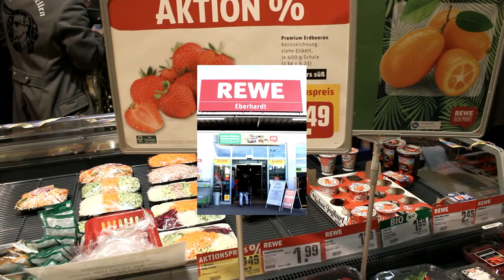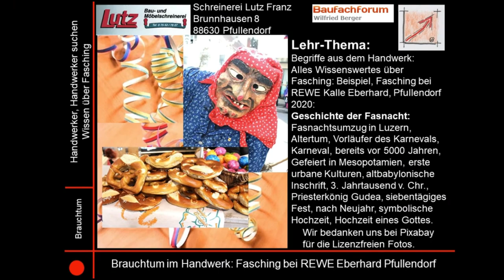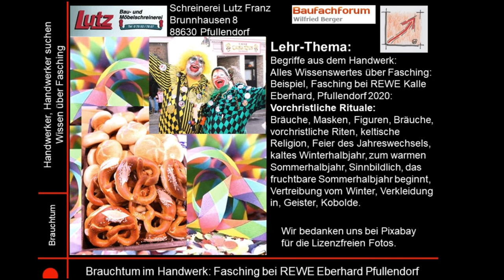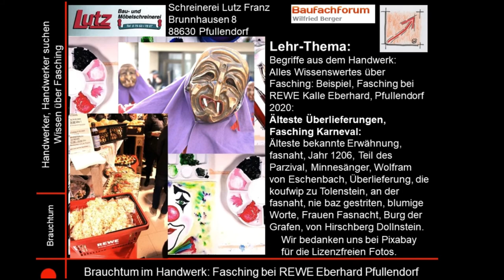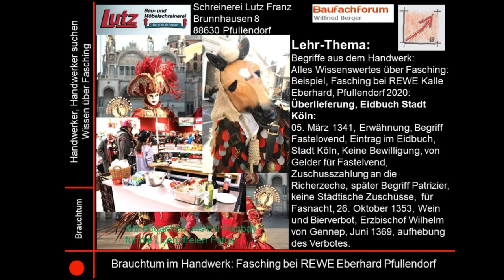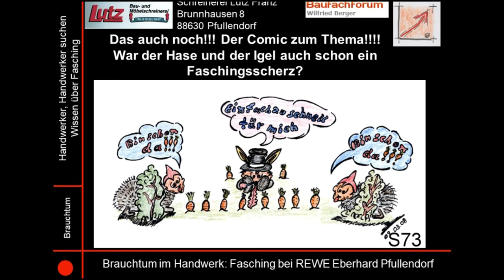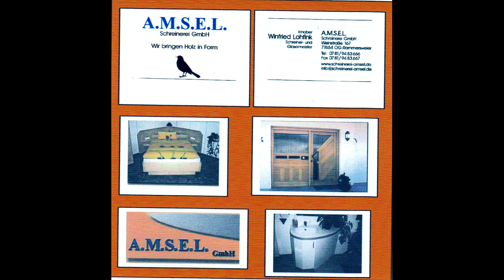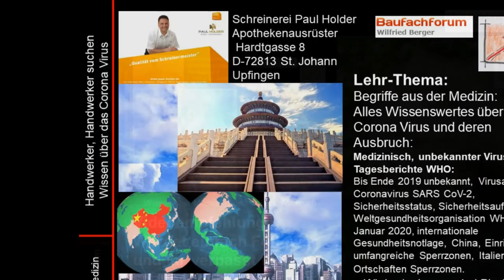20-180-01 Fasching #2020 Pfullendorf, REWE, Essen, Guggemusik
BauFachForum,  Baulexikon Wilfried Berger: Für euch immer an vorderster Stelle.

aus unserer Rubrik der Baulexikonbegriffe, haben wir euch ein neuer Begriff über Fasching im Schwaben Land und Baden Land gefertigt.

Thema heute:
Faschingsauftakt bei REWE, Kalle Eberhardt Pfullendorf.

Karneval weltweit:
Mittfasten Karneval, Sonntag an Laetare, Stavelot, belgische Ostkantone, Spanien, Karneval von Santa Cruzde, Tenerife, Karneval in Cádiz, Südstaaten Vereinigte Staaten, ausgeprägte Karnevalstradition, New Orleans, französische Bezeichnung, Mardi Gras, Fetter Dienstag, Fastnachtsdienstag.

Euer Bauschadensanalytiker
Wilfried Berger

Spannende Links zum Thema:
Verpasst kein spannendes Video mehr vom BauFachForum!
Werdet einfach Follower!